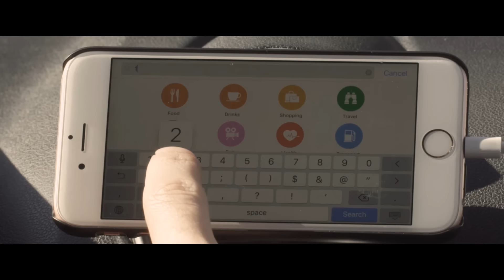Moving Forward Part 3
[Moving Forward]
Spigen Inc. strives towards providing a broadened product portfolio through research and development to improve upon the modern-day accessory needs.